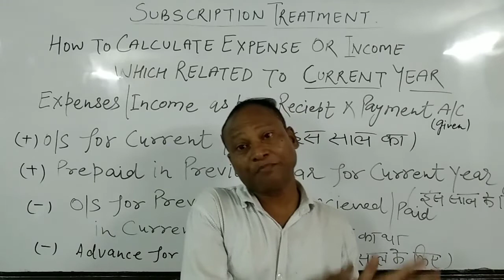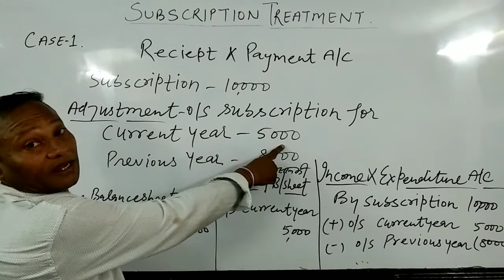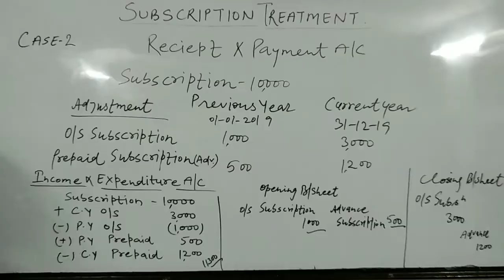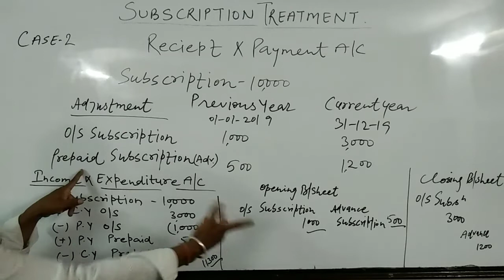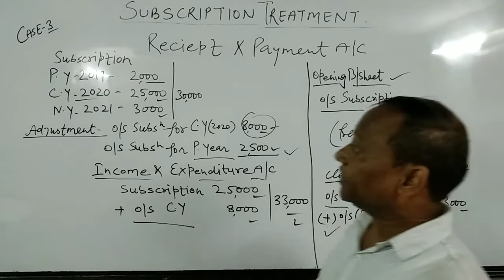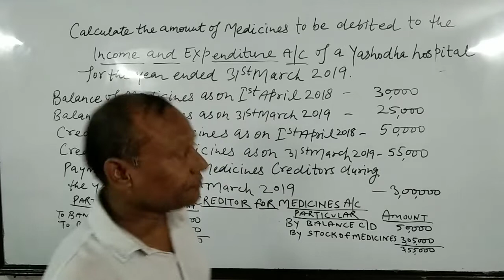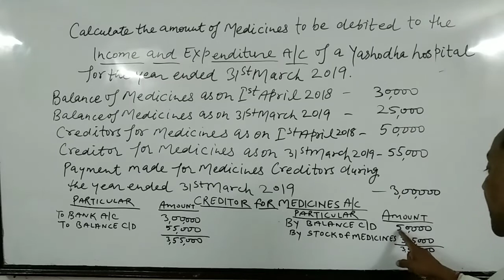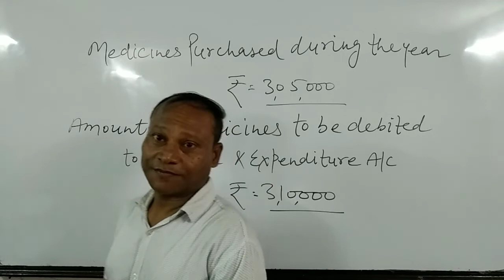Not-for-profit organisation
Subscription